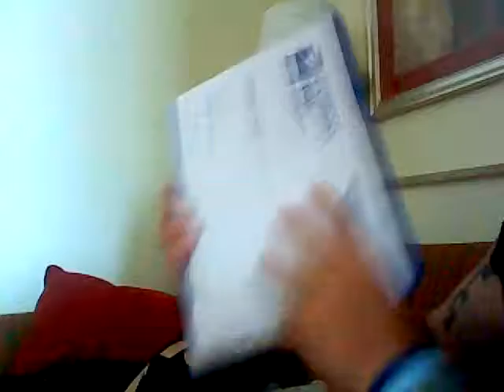Day 54- Organizing all of My Family T-Shirts- DAY OFF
Have to stay organized at all times. the magnitude of logistics and operation behind the scenes besides running would blow your mind. and I shampooed my "Gump" beard this morning =A first time for everything. .sore and achy, but managing well. 1500 miles left to go!